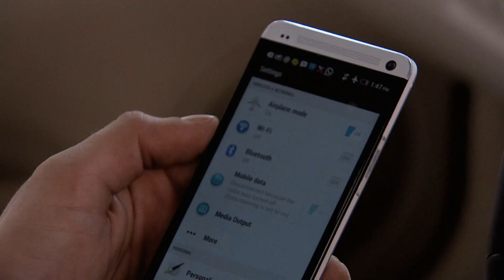مسلسل رباط الحب 6 - حلقة 37 - ZeeAlwan